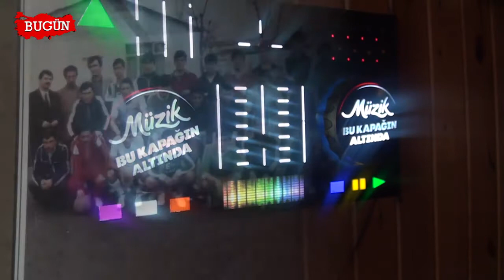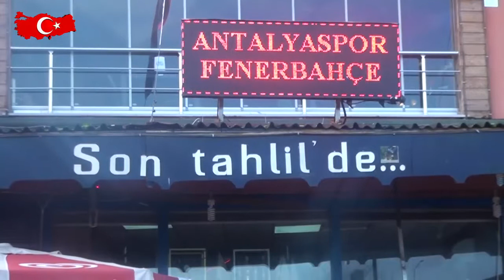SON TAHLİL'DE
Ordu Perşembe ' de  hizmet veren 'Son Tahlil'de  ' firma sahibi Cengizhan Özpınar, sektördeki faaliyet ve başarılarını 'Bugün Kobi Özel'e anlattı.